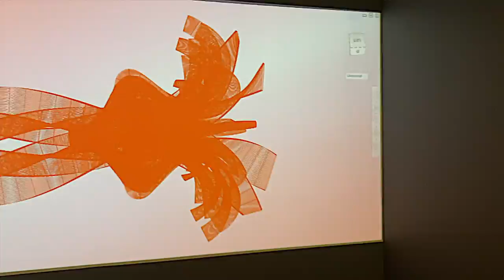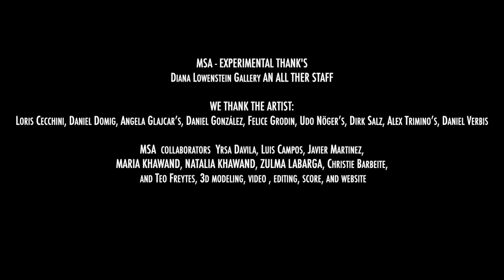Group Show - Artists showcased in Art Miami 2021,Diana Lowenstein Gallery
The Diana Lowenstein Gallery would like to present the following artists that we recognize represent and push those boundaries Miami is looking for and that are a great asset to the International Contemporary Art scene. These artists are independent in style and concept as well as in their process of creation, yet their works create a visual dialogue, when exhibited together, and essentially exemplify what contemporary art is today.
artist:
Loris Cecchini, Daniel Domig, Angela Glajcar’s, Daniel González, Felice Grodin, Udo Nöger’s, Dirk Salz, Alex Trimino’s, Daniel Verbis